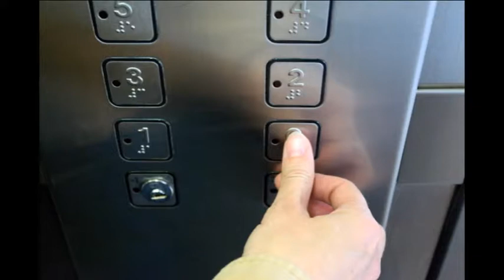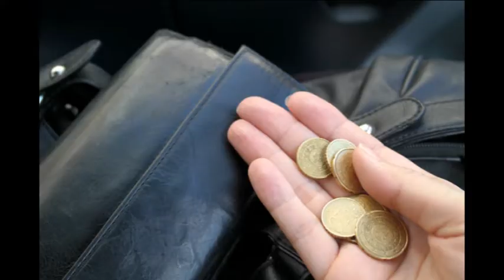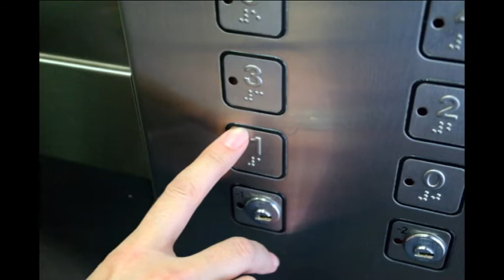Explorando a textura da minha vida * Exploring the texture of my life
O que nos liga ao Elemento Terra?
What connects us to the Earth Element?
Podemos falar sobre este tema eternamente mas talvez seja tudo muito mais simples do que apenas o que conseguimos com algumas palavras e considerações.
A nossa ligação com o Elemento Terra acontece quando fazemos uma corrida com os nossos filhos, quando vamos às compras, ou até quando arrumamos a casa ou dormimos a sesta. Até quando pintamos uma tela estamos a trabalhar com esse Elemento.
Venham dar um passeio comigo para tocar. Tocar em quê? Em tudo o que me rodeia.
Depois desse passeio regresso a CASA.
O regresso a CASA é algo que nos liga ao Elemento Terra. É para CASA que regressamos diariamente. É lá que nos sentimos seguros, protegidos…
É também regressar a CASA, voltar para os nossos hobbies, para as nossas atividades preferidas como ginástica, crochet ou pintura. Regressar a CASA é regressar ao que conhecemos e regressar à relação que temos com o que conhecemos. É regressar ao caminho que já se conhece porque já se percorreu e que com a idade se vai acrescentando tal como disse Fernando Echevarría em "Figuras". É tudo o que nos é familiar e que nos ensina sempre algo sobre beleza, afinidade e pertença.
Então CASA é tudo a que regressamos mas também tudo em que tocamos, porque não?
Nas fotografias seguintes explorei o conceito mais abrangente de CASA e de toque ao que reconheço como sendo um regresso a CASA, tanto na ida como na volta.
Encontraremos sempre paz e poder nos caminhos que de vez em quando escolhemos percorrer. Esta é a textura da nossa vida.
We can talk about this subject forever but maybe it's all simpler than just what we got with a few words and considerations.
Our connection with the Earth Element happens when we run with our kids, when we go shopping, or even when we are housekeeping or even taking a nap. Even when we  are laying paint to canvas we are working with this element.
Come and take a walk with me, we will stop now and then to touch. Touch what? In all that surrounds me.
After this I will return HOME.
The return to HOME is something that connects us to the Earth Element. It is to HOME we return daily. That's where we feel safe, secure...
Returning HOME also happens when we go back to our hobbies, to our favorite activities like going to the gym, crocheting or painting. Returning HOME is going back to what we know and that we know ourselves in relation to. HOME grows as we get older as Fernando Echevarría said in "Figuras". It is all that is familiar and that always teaches us something about beauty, affinity and belonging.

So HOME is what we return to but also everything we can touch. Why not?
In the following photographs I explored the expanded concept of HOME and touch along the way.
I always find peace and power in the paths that I choose to walk with and be witness to the Earth. This is the texture of my live.
Subcrevam e partilhem.
"Primeiro de Maio"